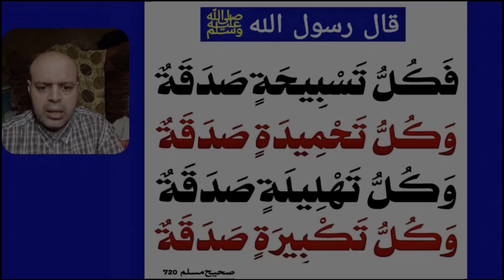قال رسول الله ﷺ يُصْبِحُ علَى كُلِّ سُلَامَى مِن أَحَدِكُمْ صَدَقَةٌ، فَكُلُّ تَسْبِيحَةٍ صَدَقَةٌ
قال رسول الله ﷺ يُصْبِحُ علَى كُلِّ سُلَامَى مِن أَحَدِكُمْ صَدَقَةٌ، فَكُلُّ تَسْبِيحَةٍ صَدَقَةٌ، وَكُلُّ تَحْمِيدَةٍ صَدَقَةٌ، وَكُلُّ تَهْلِيلَةٍ صَدَقَةٌ، وَكُلُّ تَكْبِيرَةٍ صَدَقَةٌ، وَأَمْرٌ بالمَعروفِ صَدَقَةٌ، وَنَهْيٌ عَنِ المُنْكَرِ صَدَقَةٌ، وَيُجْزِئُ مِن ذلكَ رَكْعَتَانِ يَرْكَعُهُما مِنَ الضُّحَى.
الراوي : أبو ذر الغفاري | المحدث : مسلم | المصدر : صحيح الإمام مسلم | محمود منصور